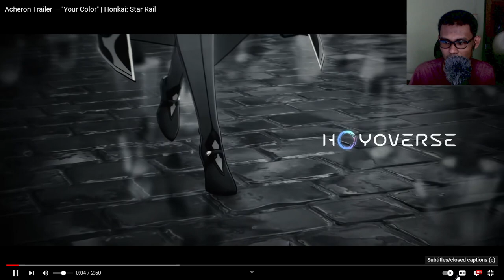VISUAL GEMPAK!!! | Acheron Trailer Reaction | Star Rail Malaysia